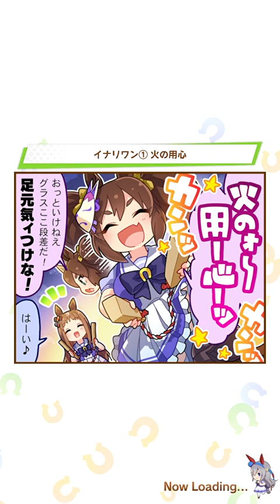Nakayama Festa vs. Winning Ticket (Legend Race)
I actually forgot to update my EN translate so it's back to the Japanese language.